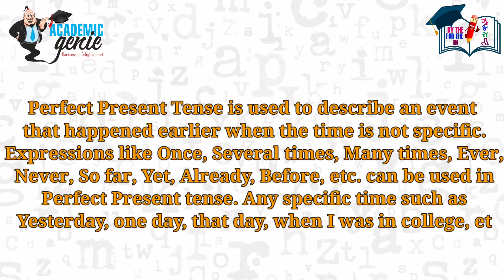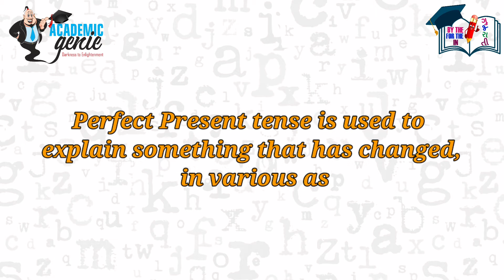Perfect Present Tense and Perfect Future Tense | IELTS in Gujarati | Academic Genie | Rikin Modi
Watch this video to know the easy ways to learn English. Tenses is the basic of English Grammar and without knowing proper grammar, it's impossible for one to grasp fluency in the language. This video will help you to learn Tenses very easily.

My name is RIKIN MODI, and I will share updated information and news regarding Visa, Tourism, Immigration and IELTS, which might be beneficial to you and your Friends & Family.